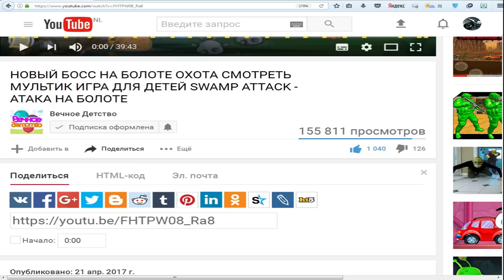Zombie Catchers #7 Игровой мультик про зомби апокалипсис Охотники или Ловцы Зомби | ФАНИ ГЕЙМС